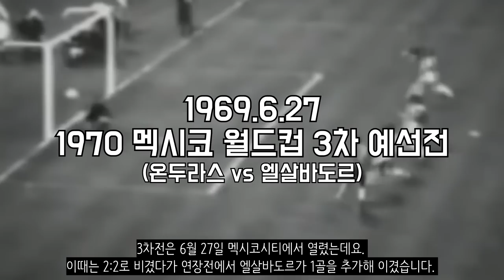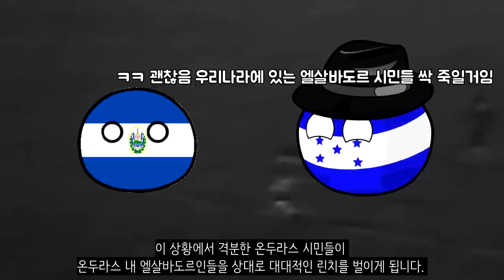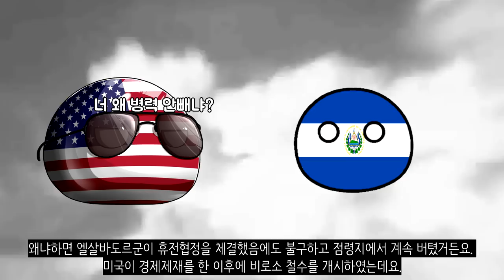축구 때문에 일어난 전쟁